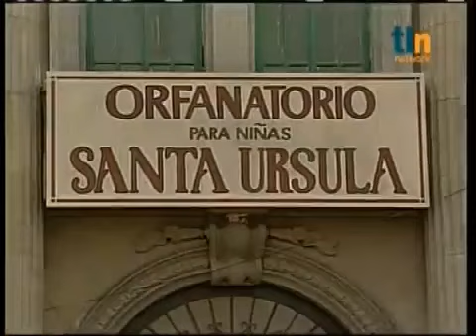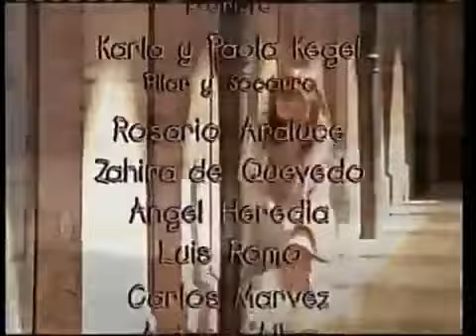Gotinha de amor - Capítulo 01 - TLN - Dublado (2-2)